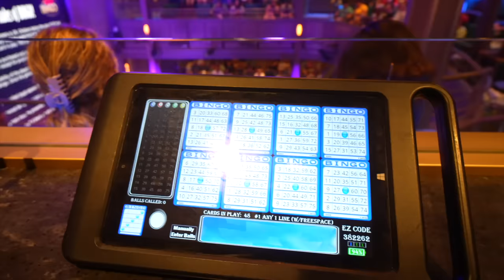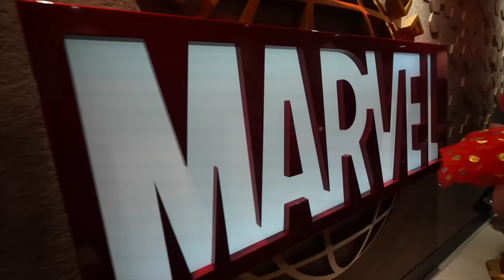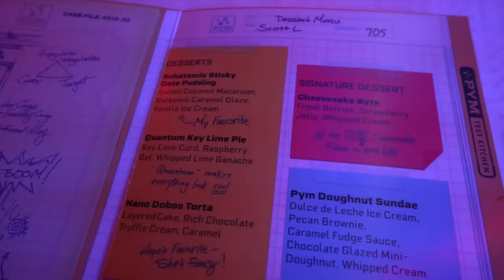KYLAH MET MINNIE MOUSE FOR THE FIRST TIME! *DAY 2 ON THE DISNEY WISH*